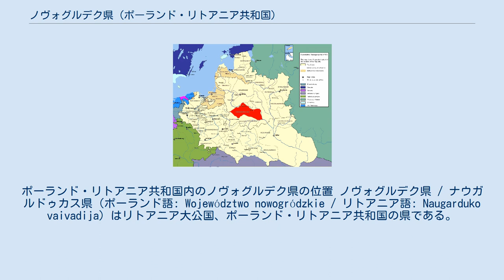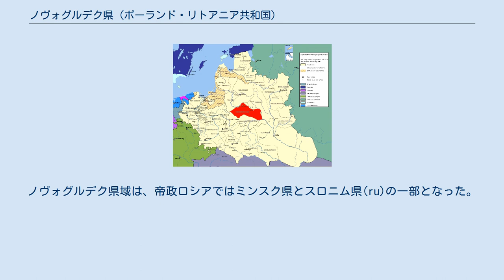ノヴォグルデク県 (ポーランド・リトアニア共和国)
ポーランド・リトアニア共和国内のノヴォグルデク県の位置 ノヴォグルデク県 / ナウガルドゥカス県（ポーランド語: Województwo nowogródzkie / リトアニア語: Naugarduko vaivadija）はリトアニア大公国、ポーランド・リトアニア共和国の県である。
1507年に設置され、1795年に廃止された。
県都は現ベラルーシ・ナヴァフルダク。
 ノヴォグルデク（ナウガルドゥカス）県は1507年に設置された。
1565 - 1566年の、リトアニア大公国の行政改革の際に、県内にノヴォグルデク郡(ru)、ヴォルコヴスク郡(ru)、スロニム郡(ru)が設置された。
このうちノヴォグルデク郡は、スウツク公国の別称でもあった。
南部はBrześć県、北部は、西から順にトロキ県(ru)、ヴィルノ県(ru)、ミンスク県と接していた。
ポーランド・リトアニア共和国期、ノヴォグルデク県からは6名が選出され、国会（セイム）に派遣された。
 1793年の第2次ポーランド分割で県域の大部分が、1795年の第3次ポーランド分割で残る県域すべてが帝政ロシアに割譲され、ノヴォグルデク県は消滅した。
ノヴォグルデク県域は、帝政ロシアではミンスク県とスロニム県(ru)の一部となった。